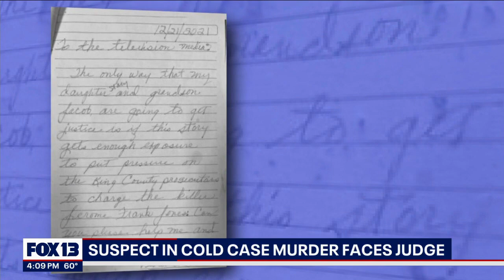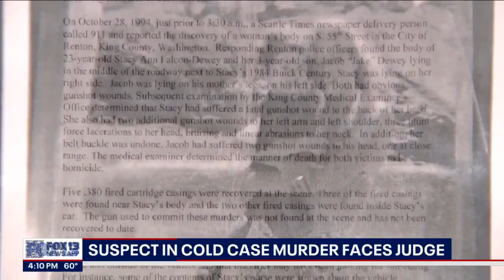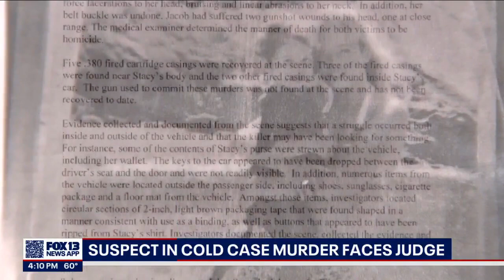Suspect in 1994 cold case double murder faces judge | FOX 13 Seattle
Jerome Jones appeared before a judge in connection to the 1994 murder of Stacy Ann Falcon-Dewey and her 3-year-old son, Jacob. Court documents say Jones' DNA was found on Falcon-Dewey's body.